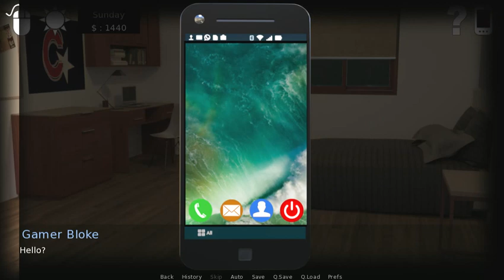Curvy Cougars Street V0.6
Curvy Cougars Street V0.6 is here. WHO IS YELENA  GO AND  WATCH THE STORY OF  GAME - PLUMP CITY ALL VERSION  FROM 2 TO 5

Curvy Cougars Street V0.6 Ft - Samantha | Lina | Alisa | Boris | Yelena

- ► STORY : Jason is back living with his stepmother, Helena, and her partner, Emma. That is about to change, however, when Emma receives a letter informing her of her father;s death, and Jason accompanies Emma on her trek back to the family estate in Russia.

💥 Plump City 2 | Full Game ( VIDEO ) My Russian Holidays ( YELENA  LEFT IN LAST )

► Including Plump City 2 | 0.0.3 ,  Plump City 2  0.0.4 , Plump City 2 | 0.0.5 Final